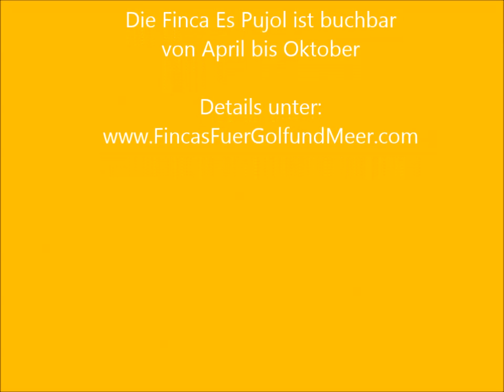Finca Es Pujol | Felanitx | Mallorca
Es Pujol ist eine schnuckelige kleine Finca mit mallorquinischem Flair für 4 Personen mit Pool, schöner Terrasse zum Barbecuen und einem Garten zum Chillen ganz in der Nähe von Porto Colom auf Mallorca.